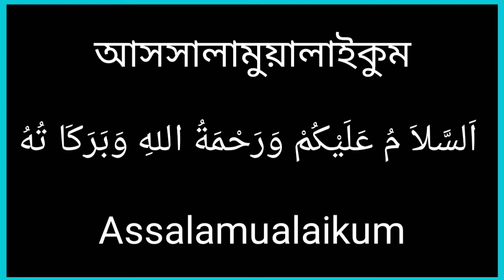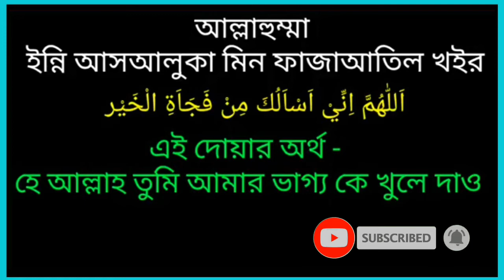ঘুমানোর আগে দোয়াটি একবার পড়ুন ভাগ্য খুলে যাবে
দোয়াটি পড়লে আল্লাহ আপনার ভাগ্যকে খুলে দেবেন || দোয়াটি একবার হলেও পড়ুন